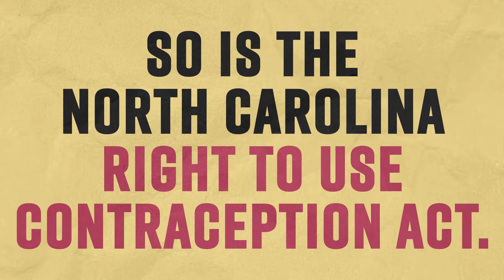Four Sentences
Find out where your state senator stands on the Right to Use Contraception Act